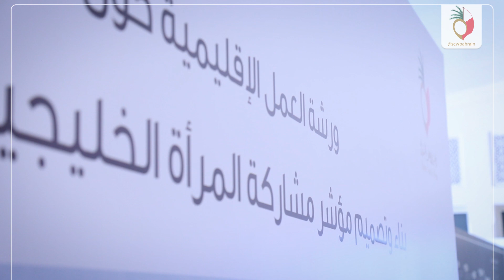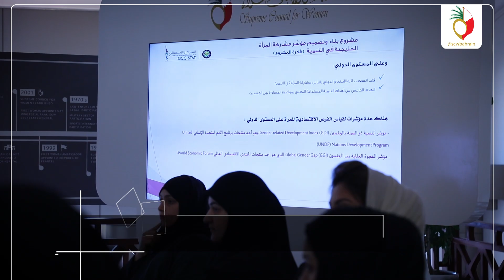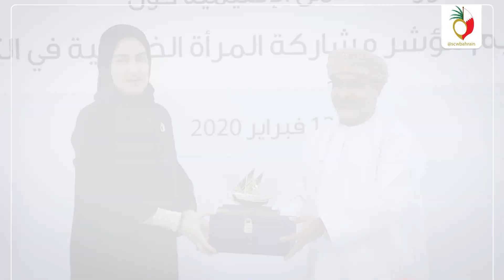انطلاق ورشة العمل "مشروع بناء وتصميم مؤشر مشاركة المرأة الخليجية في التنمية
انطلاق ورشة العمل الإقليمية حول "مشروع بناء وتصميم مؤشر مشاركة المرأة الخليجية في التنمية"